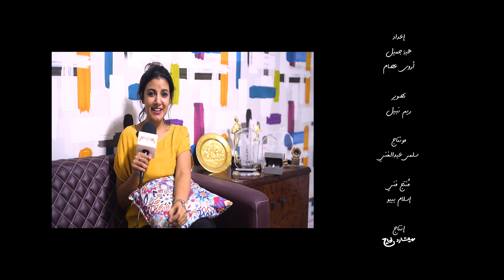Yasmin Ali - ياسمين علي كما لم تسمعها من قبل !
ياسمين علي كما لم تسمعها من قبل !

لقاء حصري مع ياسمين علي